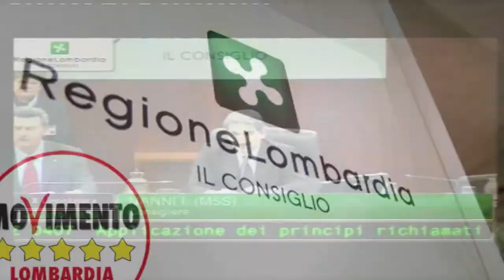Discariche amianto Lomellina - Iolanda Nanni in Consiglio Regionale (24/03/2015)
olanda Nanni, consigliere regionale M5S, dichiara: “Dopo aver incontrato i Sindaci lomellini il 21 marzo ed aver condiviso uniti una linea di azione, è stata approvata all’unanimità delle forze politiche del Consiglio Regionale una mozione della Lega, appoggiata e condivisa anche dal M5S Lombardia, che impegna la Giunta a garantire, in recepimento dei principi richiamati dalla recente sentenza del Consiglio di Stato n. 3131 del 26 gennaio 2015, la piena applicazione dei criteri penalizzanti ed escludenti previsti dal nuovo Piano Regionale di Gestione dei Rifiuti anche ai progetti in corso. La normativa regionale infatti prevede che i nuovi vincoli siano applicabili solo ai nuovi progetti, cioè quelli presentati dopo l’approvazione del nuovo PRGR. Il passo avanti di Regione Lombardia, con questa mozione, consiste dunque nell’impegnarsi ad applicare tali vincoli anche a progetti a tutt’oggi in itinere, come quello della discarica di amianto a Cava Manara e a Ferrera Erbognone, entrambi in Provincia di Pavia.

L’obiettivo finale non è ancora raggiunto perché sarà necessario un intervento normativo, ma la Regione si è finalmente assunta un impegno che va in direzione di tutelare quei territori sui quali si vorrebbero effettuare veri e propri stupri ambientali. Grazie a una grande mobilitazione dal basso di cittadini, Comitati e Associazioni, nonché al fronte compatto dei Sindaci lomellini e con l’appoggio dei consiglieri regionali del territorio pavese, abbiamo raggiunto un primo grande risultato nell’interesse esclusivo dei cittadini”.